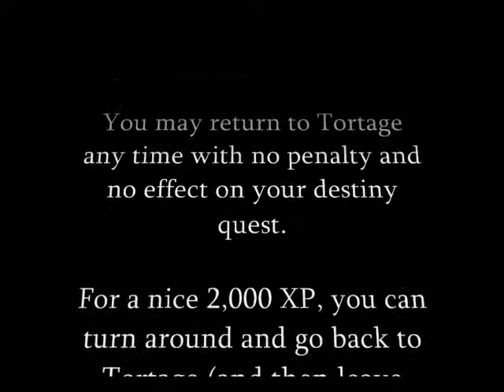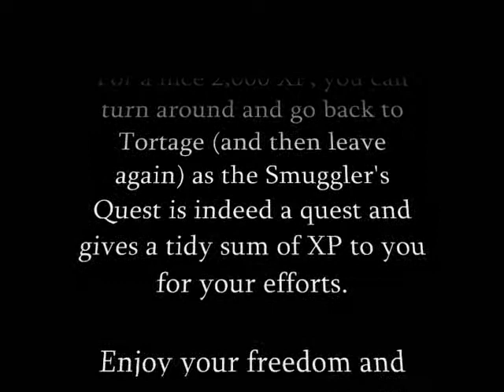How to leave Tortage early!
A brief tutorial on how to leave Tortage early in Age of Conan. Propaganda courtesy of Nick ;p